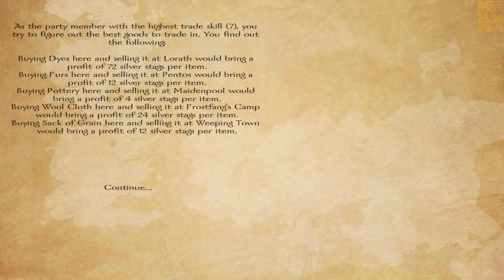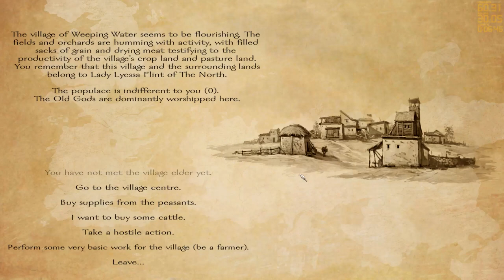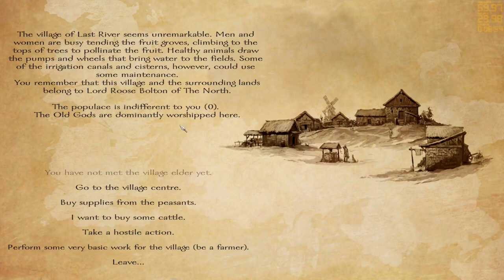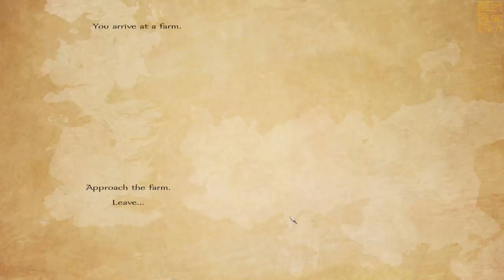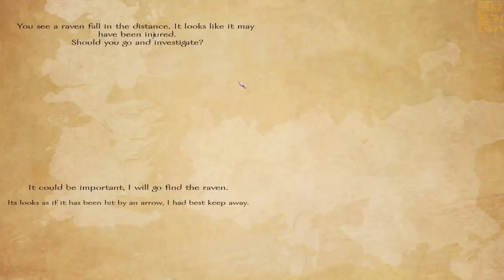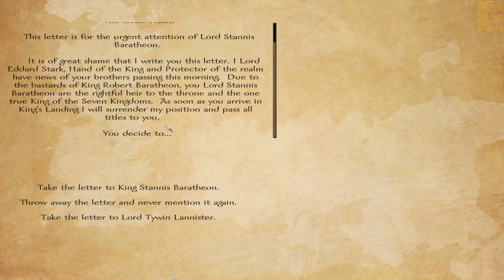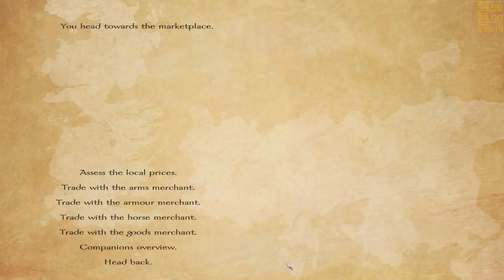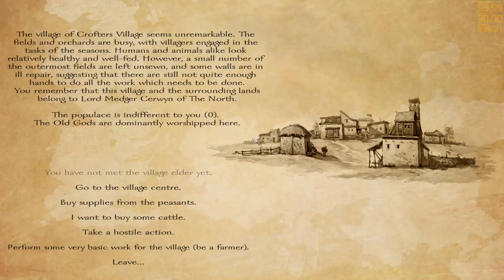A World Of Ice And Fire 1.3 - Part 2 - Mount and Blade Warband Mod